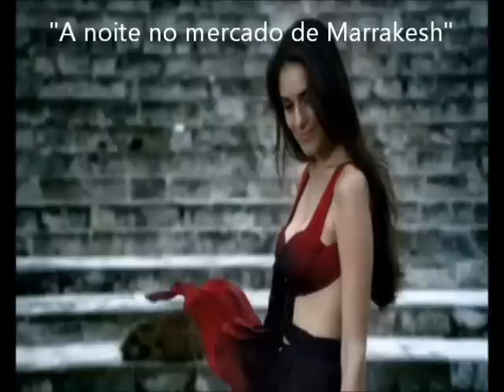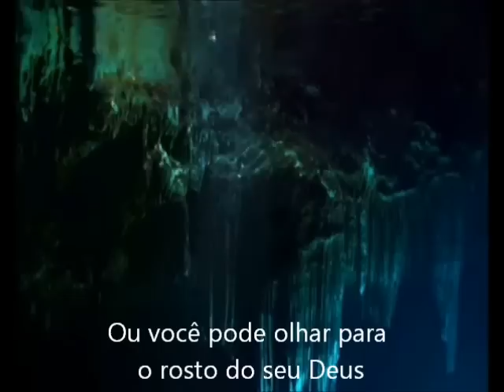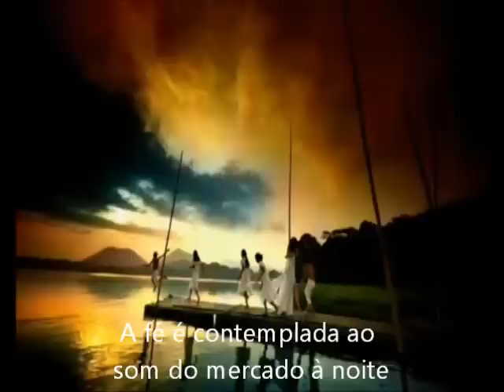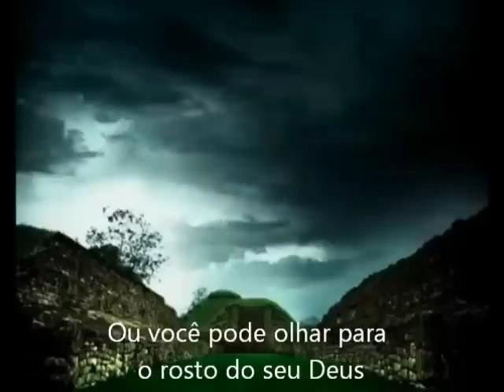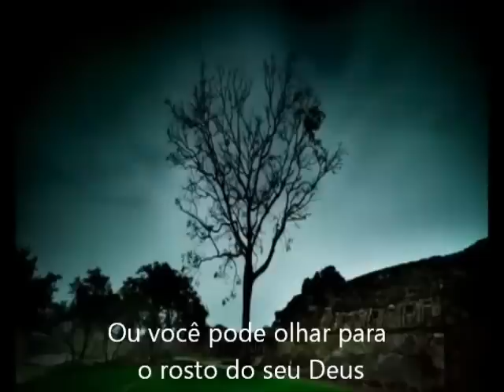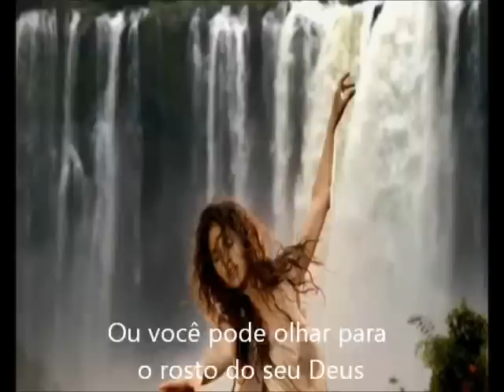Marrakesh Night Market [legendado BR]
A toda essência que habita a escuridão...